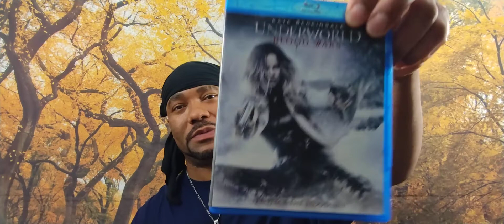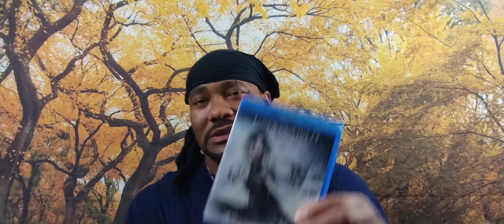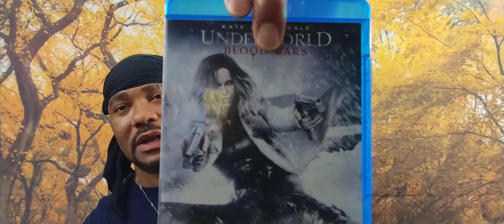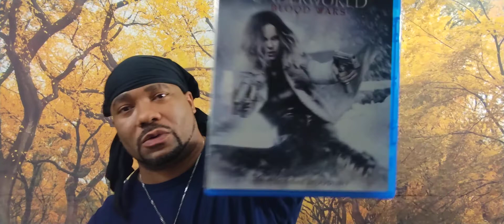UNDERWORLD BLOOD WARS